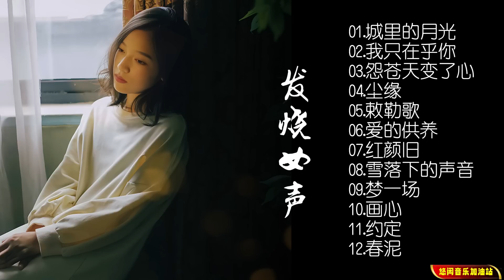【无损音乐】2023新专辑‖凰逸欣的歌曲如同一泓潺潺的细流，慢慢沁入听者的心中！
🏠我的抖音网页地址： 有疑问也可私信联系我哈！

专辑介绍：
作为专辑策划之初，天艺特别选定的仙气女声。凰逸欣有长达十年的古筝学习经历，中国传统音乐底蕴十分浓厚，因为长时间与器乐为友，她的整体气质恬淡舒适、温婉大气，与专辑整体风格十分契合。

凰逸欣：
中国内地女歌手，2006年参加搜狗超级女声比赛，晋级成都赛区十强。
她的演唱温柔中带有力量、十分有感染力和亲和力。
她的歌曲风格，就如同一泓潺潺的细流，慢慢沁入听者的心中，泛起层层涟漪。

专辑曲目：
01.城里的月光          ［00:00］
02.我只在乎你          ［06:23］
03.怨苍天变了心      ［11:02］
04.尘缘                      ［16:15］
05.敕勒歌                  ［21:26］
06.爱的供养              ［27:06］
07.红颜旧
08.雪落下的声音
09.梦一场
10.画心
11.约定
12.春泥

专辑名称：欣声 (HQIICD)
演奏家: 凰逸欣
发行公司:天艺文化传播有限公司
总经销:天艺文化传播有限公司
出版社:山东齐鲁音像出版有限公司
发行时间:2023年8月
资源类型：低速原抓WAV+CUE